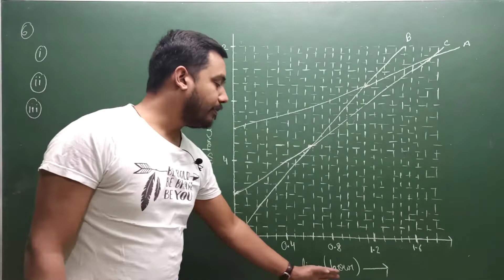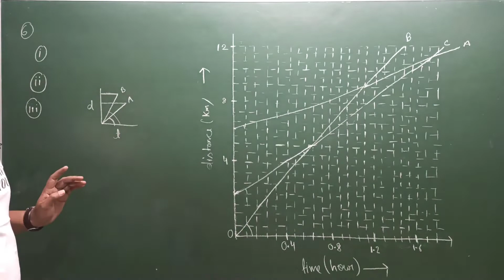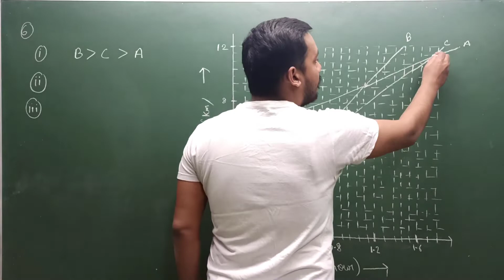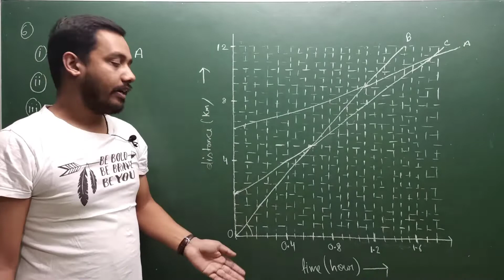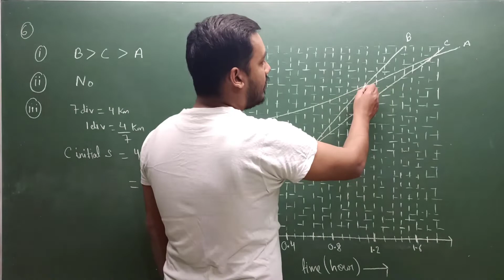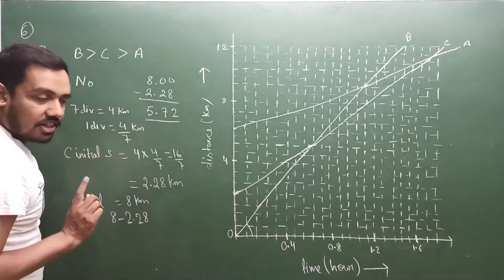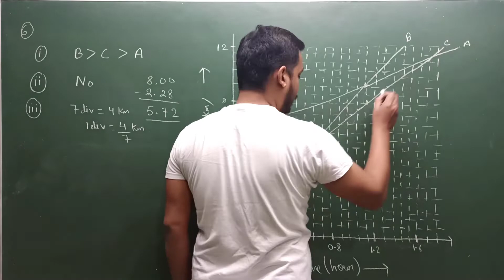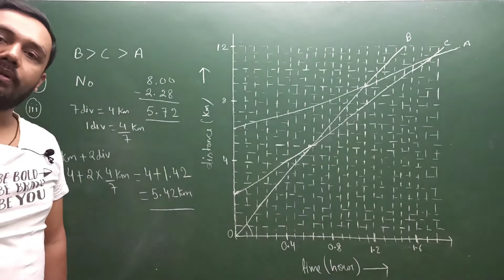Fig 8.11 shows the distance-time graph of three objects A, B and C. Study the graph and answer the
Fig 8.11 shows the distance-time graph of three objects A, B and C. Study the graph and answer the following questions:
(a) Which of the three is travelling the fastest?

(b) Are all three ever at the same point on the road?

(d)How far has B travelled by the time it passes C?